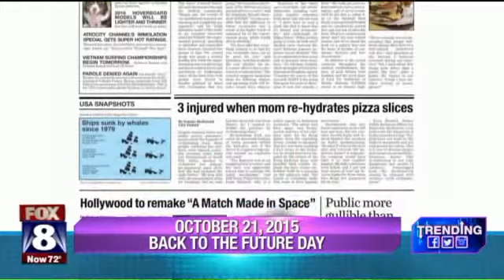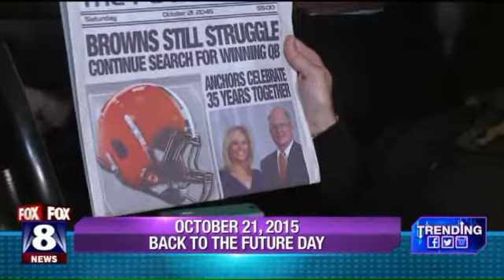Back to the Future day